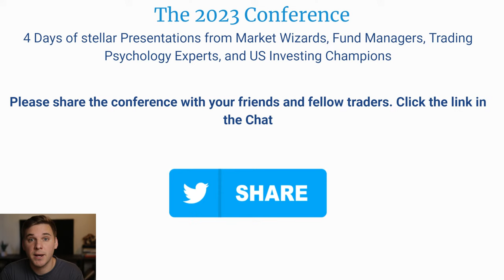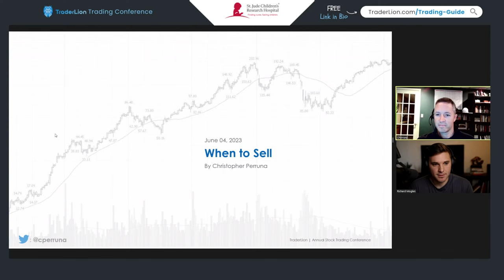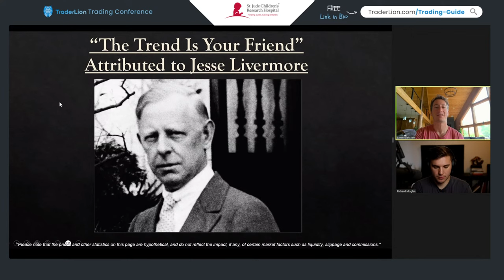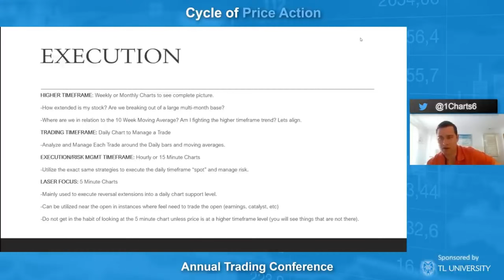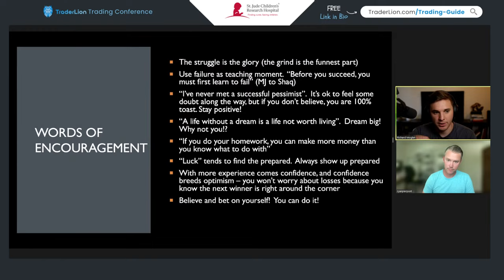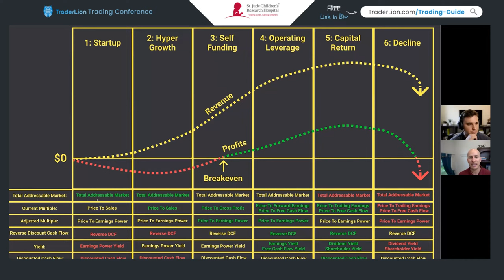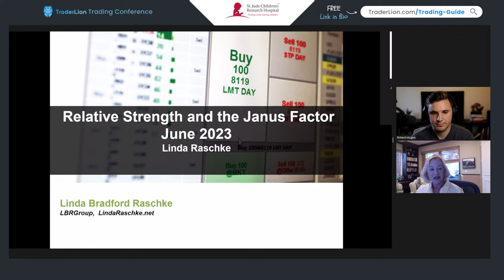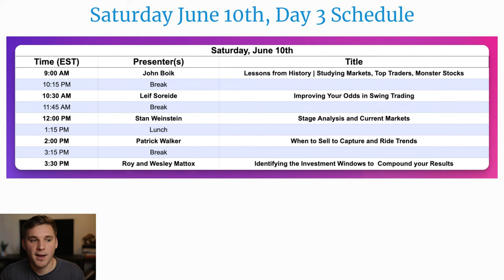TraderLion 2023 Trading Conference Day 2: Learn From The Top Traders In The World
Welcome to the 2023 TraderLion Trading Conference!

Today's Speakers:
9:00 am - Jim Roppel
10:30 am - Chris Perruna
12:00 pm - Lance Breitstein
2:00 pm - Ryan Pierpont
3:30 pm - Brian Feroldi
5:00 pm - Brian Shannon
6:30 pm - Linda Raschke

We are featuring exclusive presentations and interviews with Market Wizards, US Investing Champions, Hedge Fund Managers, and Veteran Traders.

We are keeping this conference 100% Free but if you do find it valuable we will be accepting optional donations for St. Jude Children's Research Hospital through YouTube's donation interface.

Our conference schedule is packed with insightful presentations on a variety of trading topics. From analyzing your performance, trading the IPO advance phase, environmental awareness in trading, developing an edge through trading psychology, contrarian trading, and risk management, to understanding markets, leadership, and what's next, we've got it all!

Timestamps:

0:00 Intro
7:25 Jim Roppel
1:34:02 Chris Perruna
3:03:50 Lance Breitstein
5:03:55 Ryan Pierpont
6:48:03 Brian Feroldi
8:06:05 Brian Shannon
9:37:04 Linda Rashke